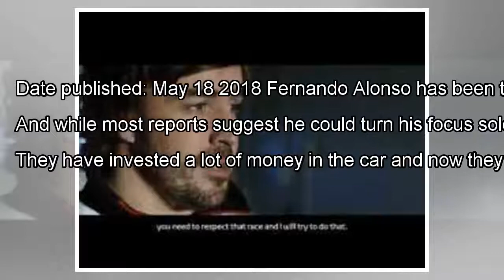Silly season rumours: Alonso to join Haas? By J.News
Date published: May 18 2018 Fernando Alonso has been the centre of silly season rumours for many seasons and this year i...